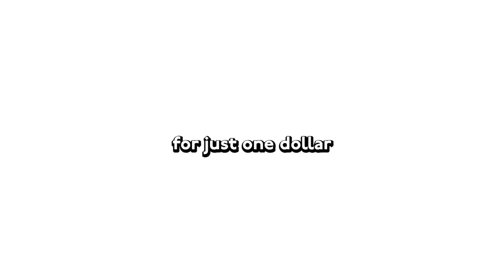How I traded sand for this Tesla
I traded sand up to a Tesla from @HarrisonNevel and @WhyNotHoss
► FOLLOW THESE!